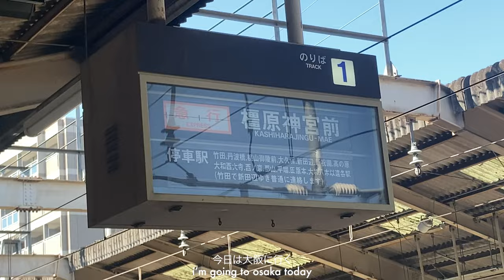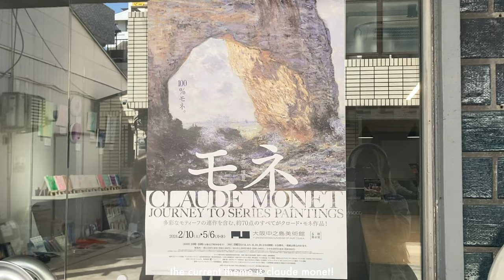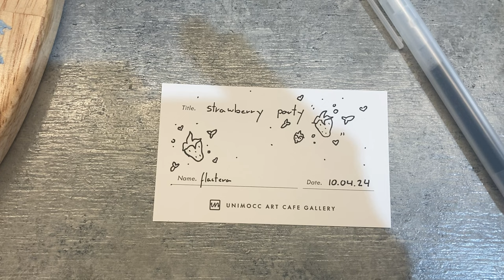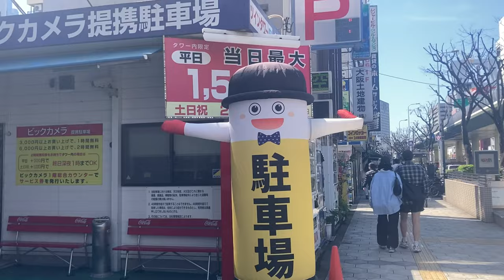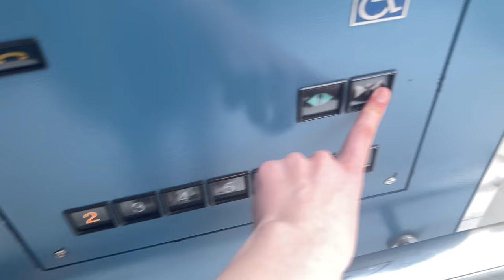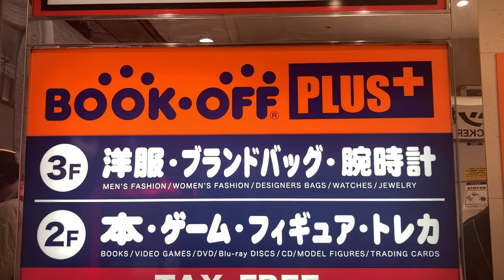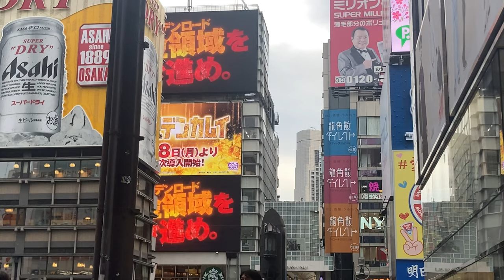大阪: decorating a cake, more sonny angels, short trip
hi, this video is a little bit shorter. a lot of things in my life changed so i didn't have a lot of time. but you will find out soon what's going on : D

timestamps
00:00 preview
00:14 decorating a cake
02:42 stationary
03:35 new sonny angel
04:48 fries lol
06:20 going back home
06:58 outro

subcount: 406